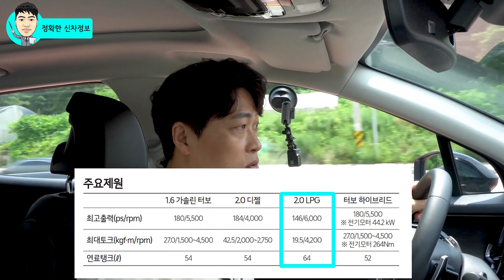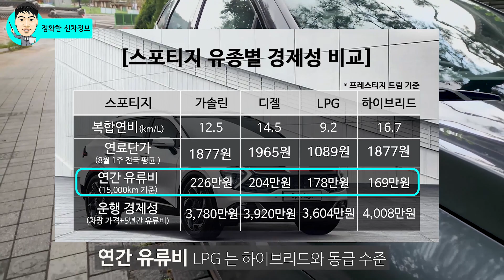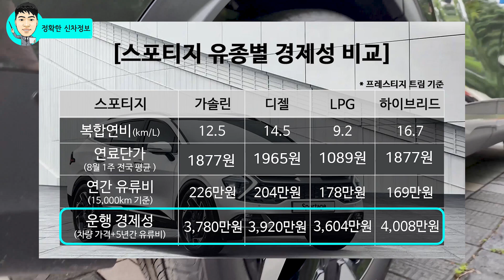스포티지 LPG 시승후 비교해 보니, 최고의 가성비로 매력있네!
새롭게 출시된 스포티지 LPG가 출시가 되면서 높은 연비로 하이브리드를 찾는 분들에게 주목을 받고 있죠!

연비왕인 하이브리드와 비교하면 지갑을 열게 만들 정도로 매력적일까요?

직접 시승을 통해서 연비와 가격까지 비교해 봤어요!

[Video Chapers]
00:00

🔍 강화된 IIHS 충돌 테스트 결과! 믿었던 말리부도 쏘나타 제타, 캠리, 어코드, 알티마까지..